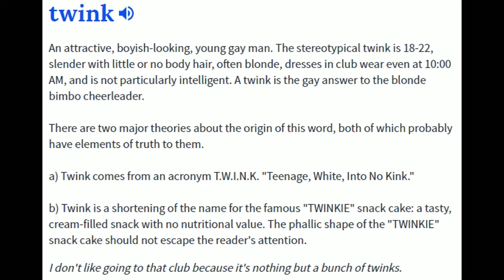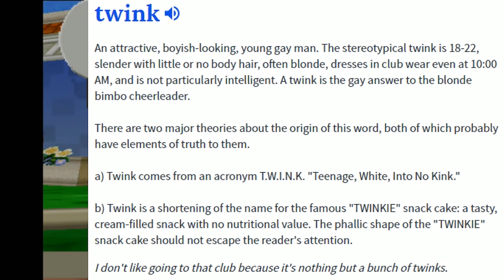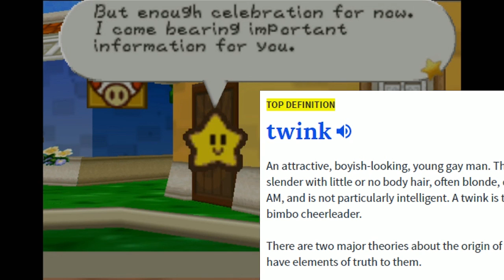THE NOT NINJA TURTLES - PAPER MARIO (N64) HIGHLIGHTS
first time i've played this game and i already love it